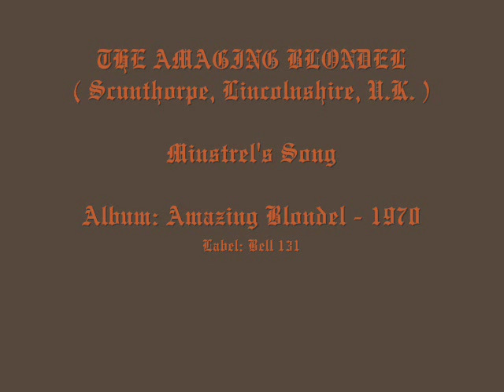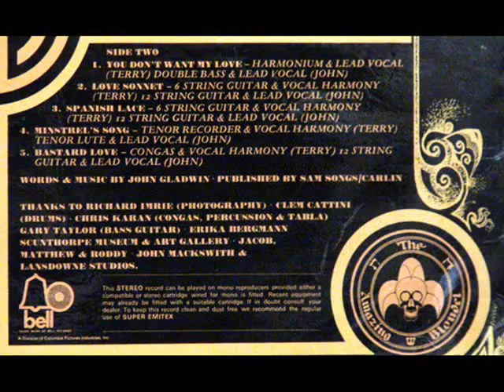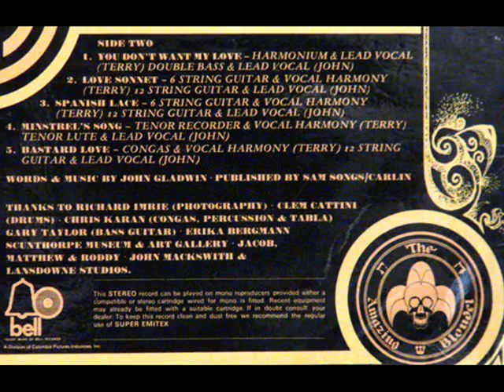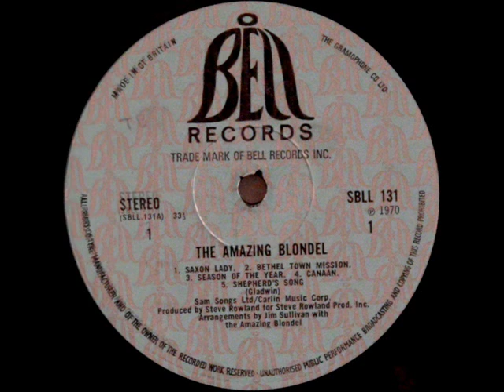The Amazing Blondel - The Minstrel's Song - 1970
Incredible album! British Acid Folk.
The audio is from my original vinyl.(some crackls but it's a super rare vinyl)